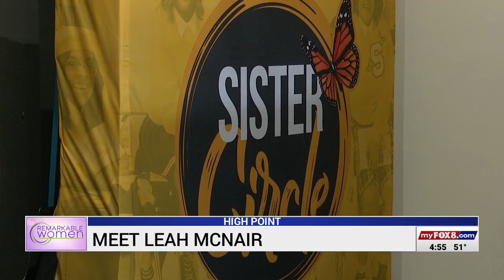Remarkable Women: Meet Leah McNair